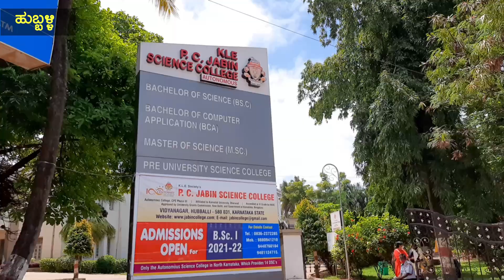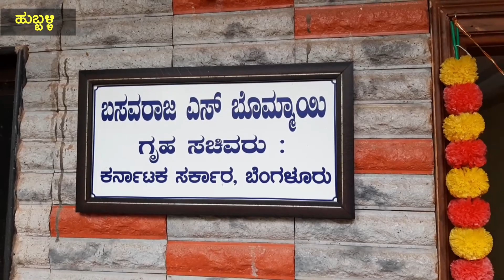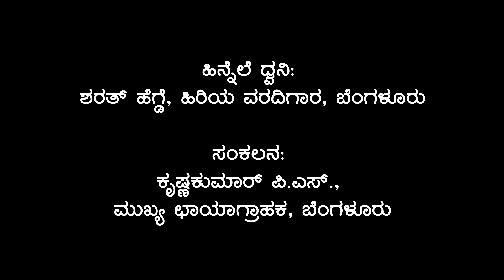ಬೊಮ್ಮಾಯಿ: ಹುಬ್ಬಳ್ಳಿ ಗಲ್ಲಿಯಿಂದ ಸಿ.ಎಂ ಸ್ಥಾನದವರೆಗಿನ ‌‌‌ಹಾದಿ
ಕರ್ನಾಟಕ ನೂತನ ಮುಖ್ಯಮಂತ್ರಿಯಾಗಿ ಪ್ರಮಾಣವಚನ ಸ್ವೀಕರಿಸಿದ ಬಸವರಾಜ ಬೊಮ್ಮಾಯಿ ಅವರು ಓದಿದ್ದೆಲ್ಲಿ? ಬೆಳೆದಿದ್ದು ಹೇಗೆ? ಒಡ ಹುಟ್ಟಿದಕ್ಕ, ಬಾಲ್ಯ ಸ್ನೇಹಿತ, ಪಾಠ ಕಲಿಸಿದ ಮೇಷ್ಟ್ರು ಏನು ಹೇಳ್ತಾರೆ.. ನೋಡಿ ಪ್ರಜಾವಾಣಿಯ ಈ ವಿಡಿಯೊದಲ್ಲಿ...
ಯೂಟ್ಯೂಬ್ ಚಂದಾದಾರರಾಗಿ: Youtube.com/Prajavani
ತಾಜಾ ಸುದ್ದಿಗಳಿಗಾಗಿ: Prajavani.net ನೋಡಿ
ಫೇಸ್‌ಬುಕ್‌ನಲ್ಲಿ ಲೈಕ್ ಮಾಡಿ: Facebook.com/Prajavani.net
ಟ್ವಿಟರ್‌ನಲ್ಲಿ ಫಾಲೋ ಮಾಡಿ: Twitter.com/Prajavani